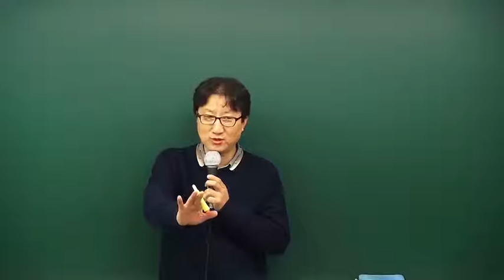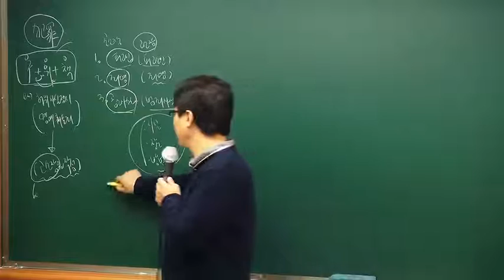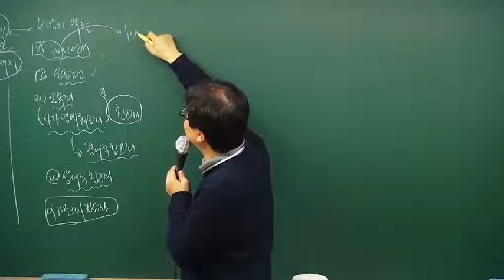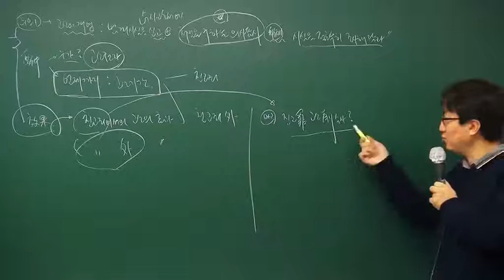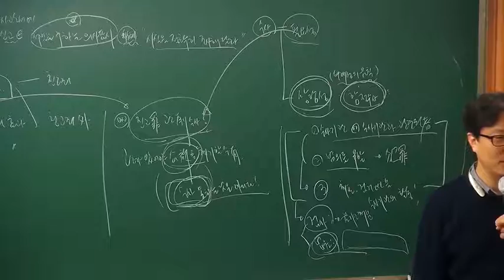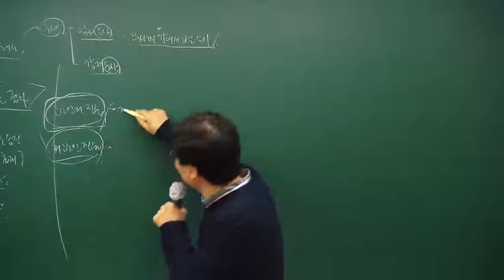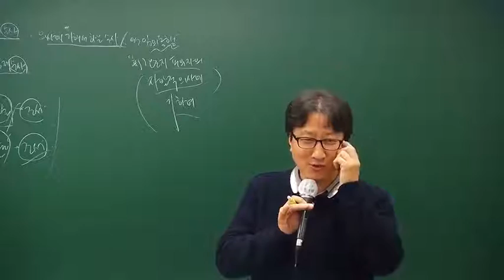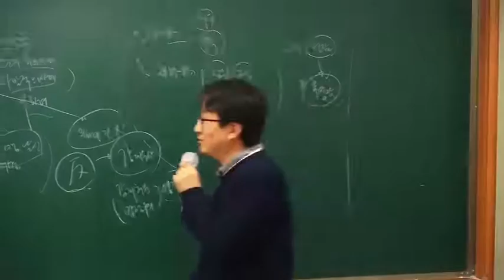최철훈 법무사의 논리 흐름을 잡는 강의! 법무2차대비 형사소송법 예비순환~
최철훈 법무2차 형사소송법 예비순환[임동규著, 16年11月]